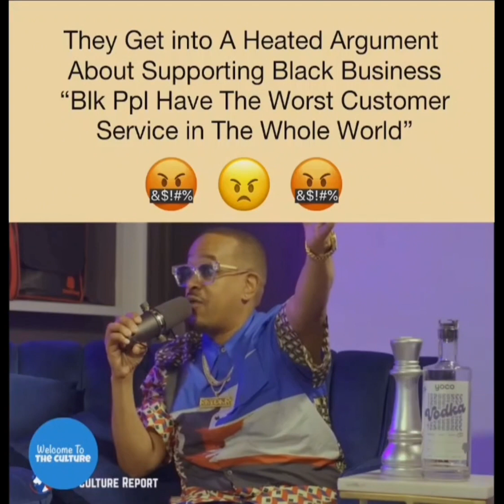They get into a heat argument about supporting Black own businesses.. Heartbreaking 💔